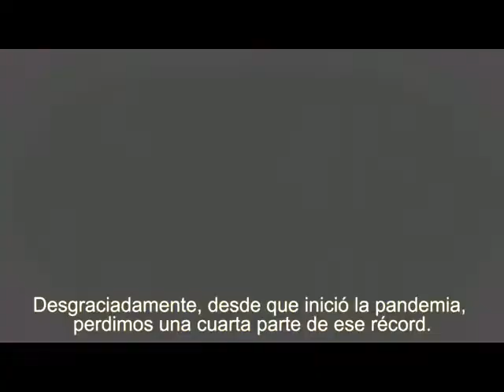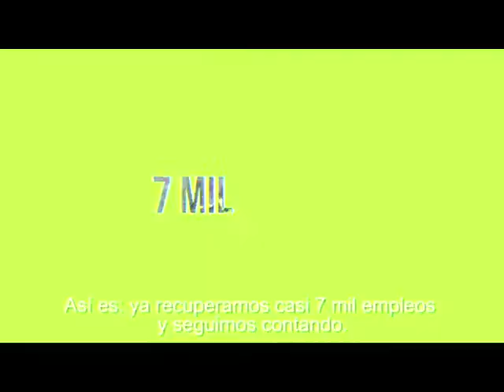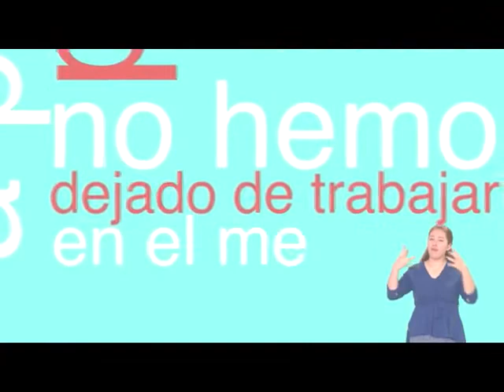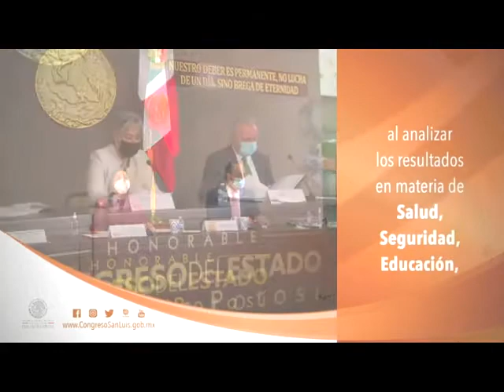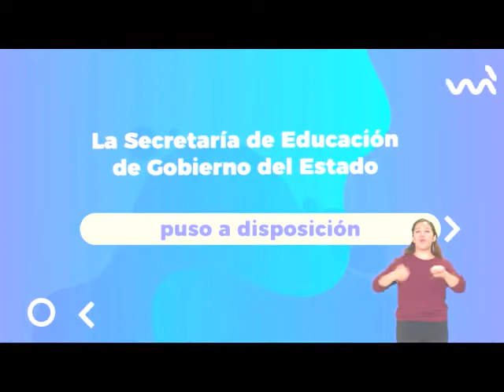Tamaz TV 11 Noviembre 2020 INJUVE